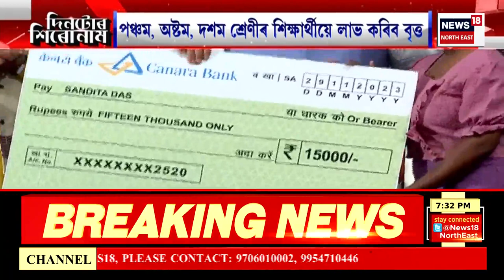Assamese News : Dintur Sirunam | ৰাজ্যত বিলুপ্তি ঘটিব আনন্দৰাম বৰুৱা বঁটা। Anandaram Barua Award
0:00 Intro
03:29 মণিপুৰী সশস্ত্ৰ বিদ্ৰোহী সংগঠন UNLFৰ যুদ্ধ বিৰতি।